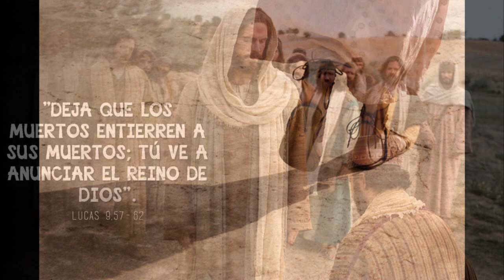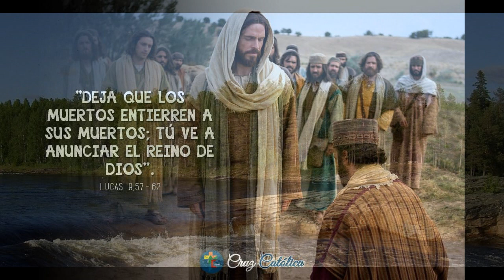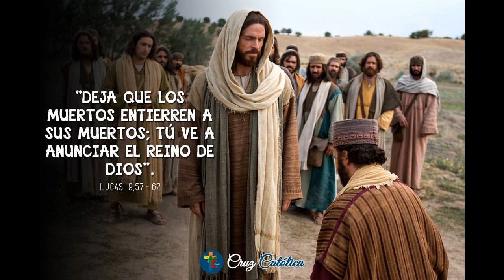30 Septiembre 2020-Miércoles 26º Ordin.-Ciclo A-Lc 9, 57-62-Mis locuras y pecados en manos de Dios,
EVANGELIO DEL MIÉRCOLES 26º DEL TIEMPO ORDINARIO, 30 DE SEPTIEMBRE 2020-CICLO A-Lc 9, 57-62: «MIS LOCURAS Y PECADOS EN LAS MANOS DEL SEÑOR». San Jerónimo vivió mucho tiempo en Jerusalén, no sólo para conocer la vida del Señor, sino también para profundizar más en las Sagradas Escrituras. Recordemos que San Jerónimo  tradujo la Biblia al latín (La famosa Vulgata). San Jerónimo estaba celebrando la Navidad en Jerusalén, y entonces le pregunta al Señor: "Oye, Señor, ¿qué quieres que te regale el día de tu cumpleaños?". San Jerónimo cuenta que escuchó una voz muy silenciosa que le dijo en lo más profundo de su alma: "Jerónimo, quiero que me regales tus pecados". Cuando Jerónimo oyó aquello, se llenó de pesar y. en un arrebato de entusiasmo espiritual, agarra al Niño Dios, se lo pone en sus brazos y, medio danzando y cantando, dice: "Oh, loco de amor debes estar, Jesús, loco de amor debes estar por mí, que me pides que te regale mis pecados".  Era la forma como Jesús le pedía a San jerónimo que lo siguiera: "Que le regalara sus pecados". El Evangelio de hoy nos presenta diversos modos de seguir a Jesús o diversos modos de aceptar el llamado que Jesús nos hace.

TE SEGUIRÉ A DONDEQUIERA QUE VAYAS. ¿FANFARRÓN? ¿LUNÁTICO? ¿GENEROSO? El Evangelio dice que Jesús iba de camino por Galilea, junto con sus discípulos. Iba de una ciudad a otra. Jesús les hablaba de las ilusiones que tenía Papá Dios de salvar a los hombres, de las ilusiones que tenía puestas en ellos para que le ayudaran. ¡Con qué cariño, qué ternura, qué amabilidad, qué paciencia Jesús iba formándoles! Se corría toda la fama de Jesús. Así que de repente pues salta uno de los que iban con Él y le dice: "Te seguiré, Señor, a dondequiera que vayas". ¿Se  podía pensar en este seguidor primero que se presenta como fanfarrón, lunático o generoso? Cualquiera de estos tres personajes podrían quedar envueltos en esta primera figura o modo de seguir a Jesús. A veces podemos ser así un poco fanfarrones en nuestra respuesta a Jesús. El fanfarrón siempre peca de hablar demasiado y luego su vida no refleja lo que promete. No es coherente con lo que habla. Yo no le deseo a nadie ser fanfarrón, quizá con una vida doble: promesas sin compromiso. Nuestra respuesta también podría ser como de lunático. Lunático es el que no tiene los pies en el suelo. Responde sinceramente, pero a veces sus promesas son inconsistentes, porque no pone los pies en el suelo. Son los soñadores, poco concretos. Podríamos ser así. Pero tampoco se lo deseo a nadie. Yo más bien deseo que seas generoso. Ser generoso significa ser realista. Son los que de corazón se ponen en las manos de Dios, para decirle: "Señor, ayúdame, tú sabes que cuesta". Y cuando el Señor recibe tu comentario, cuando tú le abres al Señor tu corazón débil, entonces el Señor te escucha, porque nunca deja solo a nadie. Cuando el Señor responde a cualquiera de los tres: "El Hijo del hombre no tiene ni donde reclinar la cabeza", quiere decirnos que su camino es un camino de pobreza y hay que luchar.

A OTRO JESÚS LE DICE: "SÍGUEME". Viene el segundo modo de seguir a Jesús. Y es Jesús el que invita directamente. Es curioso cómo aquí San Lucas presenta a dos que por propia iniciativa quieren seguir a Jesús. Y este segundo más bien es invitado por Jesús. Y éste pone condiciones. Podría ser así nuestra vida, cuando muchas veces el Señor nos está llamando e inmediatamente ya tenemos en la punta de la lengua la condición que le queremos poner. Éste dice: "Déjame primero enterrar a mi padre". Jesús da una respuesta que parece dura: "Deja que los muertos entierren a los muertos". Muchas veces sí somos como muertos, porque vivimos como muertos: el alma no tiene vida, vivimos en pecado, tristes, desconsolados, turbados, depresivos. Nos toca, pues, vivir la vida de gracia.

TE SEGUIRÉ SEÑOR. El tercero también como que toma la iniciativa y dice: "Te seguiré, Señor", pero también pone una condición: "Deja despedirme de mi familia". Y Jesús responde: "Quien pone la mano en el arado, no puede seguir mirando atrás". El Reino de los cielos es el sentido de todo lo que vivimos, y por él es que cobra sentido la familia. Jesús nos invita a seguir a Papá Dios y por Él hacer todo. La razón de ser del trabajo, del hogar, nuestros hijos, todo, todo, porque el amor del Señor es en nosotros lo máximo. Y por ese amor le entregamos nuestros pecados. Debemos estar como Jesús: locos también de amor por Él, entregándole las locuras de nuestra vida,  nuestros pecados. ¡Bendiciones mías y de Papá Dios! P. Salvador Gómez, L.C.